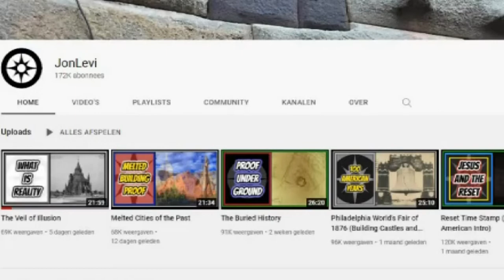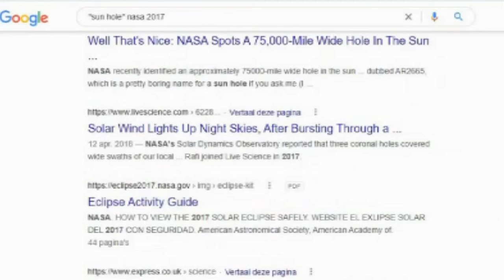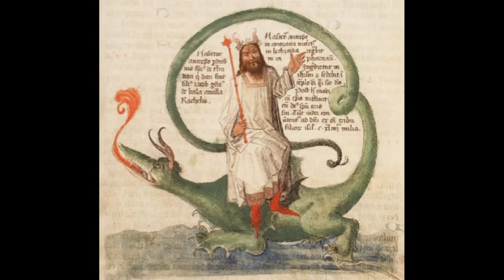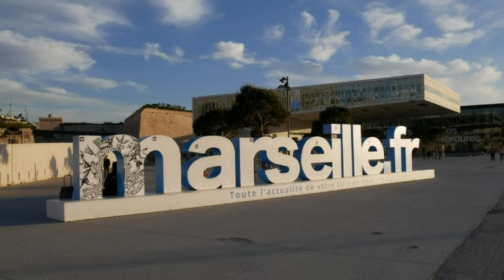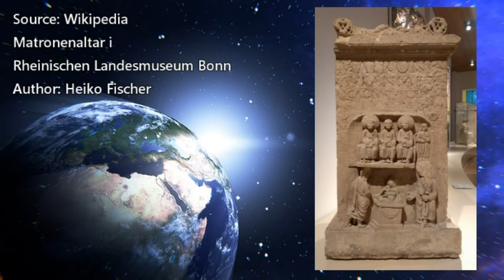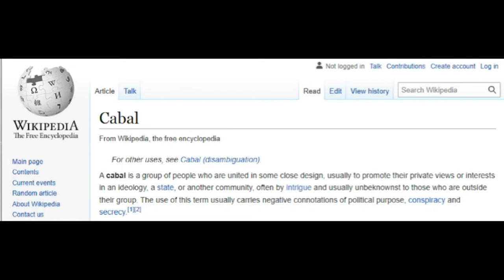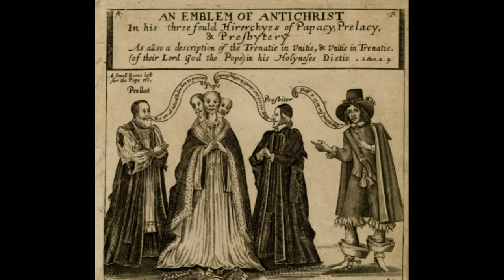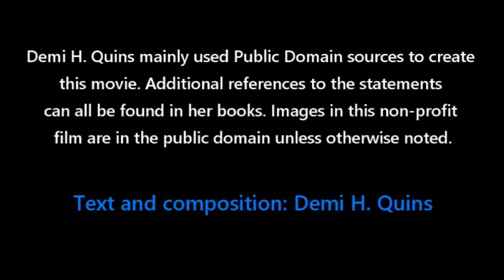Part 1 - "The Old Sun" - The Ancient Religion of Light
This is the first movie of a series where I discuss the ancient Religion of Light, which was known all over the world. This first episode is about the sun. What happened to the sun? What was the effect on religious thought? And... how does it relate to what's going on in the world right now? Also available in a version with French subtitles. More video’s of this kind can be viewed on the View the website and blog if you want to stay informed.

Demi is the author of the book: The White Goddess of Truth, a large format book of almost 600 pages that can be ordered at Amazon via this

The book has also been published in Dutch under the title: “NEHALENNIA: De geheimen van de lichtkracht ontrafeld", a paperback of 600 pages in large format, which can be ordered via this

Movies related to goddess Nehalennia are shared via the If you want to get in touch with others who are also following this path, you can check out You can use the blog of that website to share information and to discuss with others about several subjects related to the old religion of our ancestors.